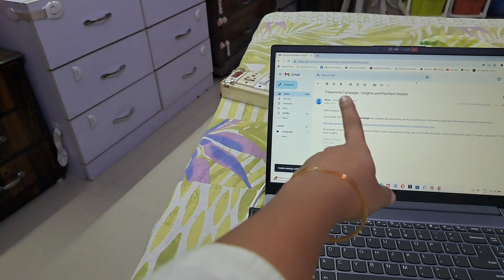Kuch Naya Karne Ka Bhoot Sawar Ho Gya hai 😂